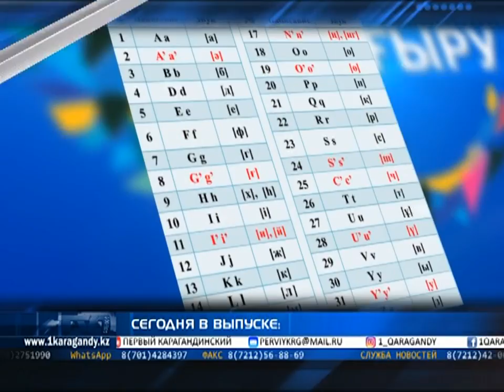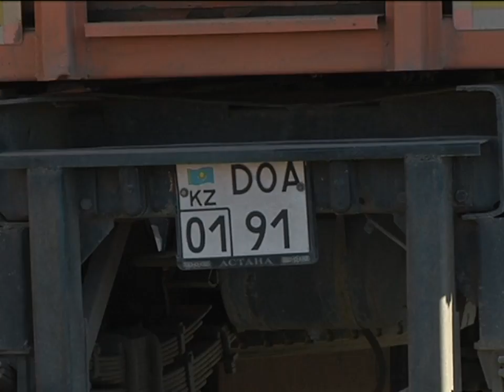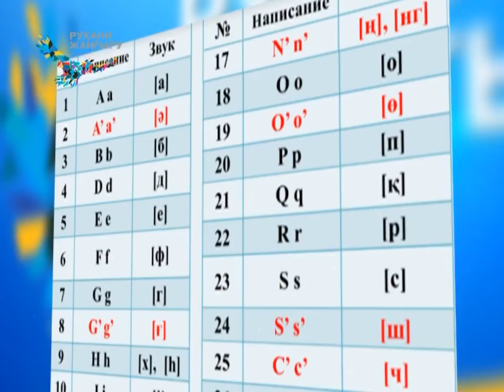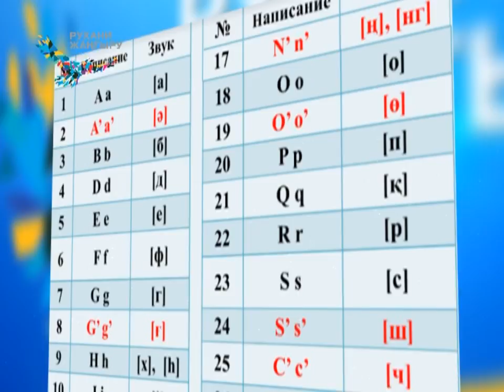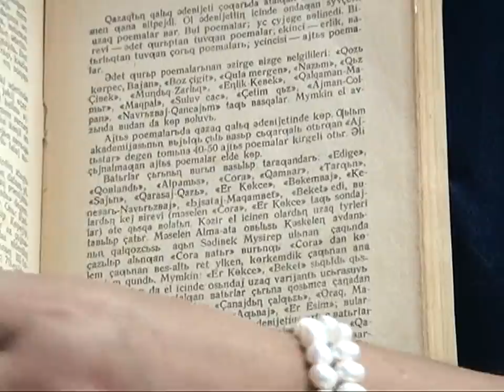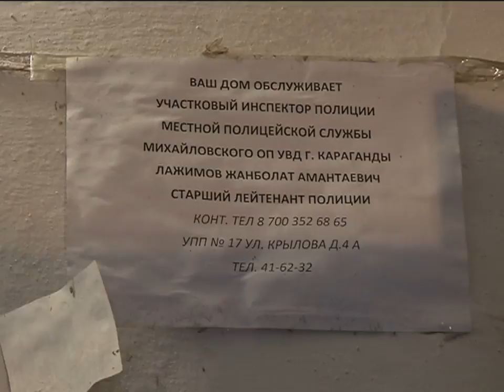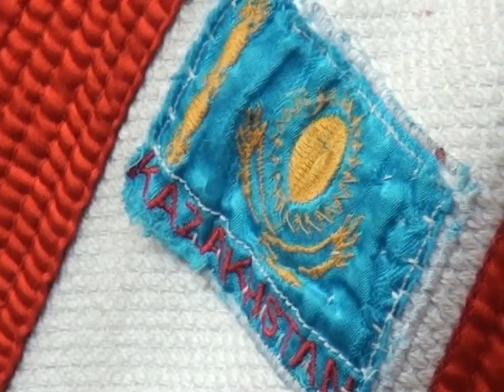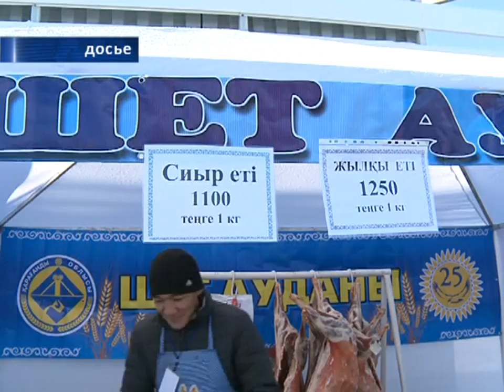10/10/2017 - Новости канала Первый Карагандинский